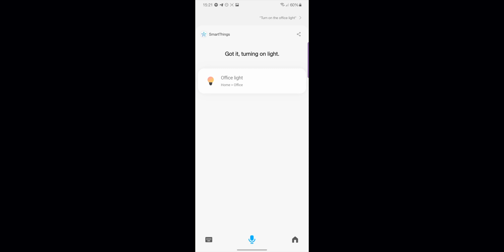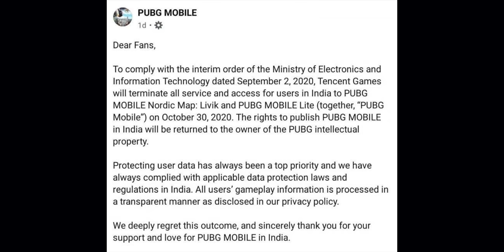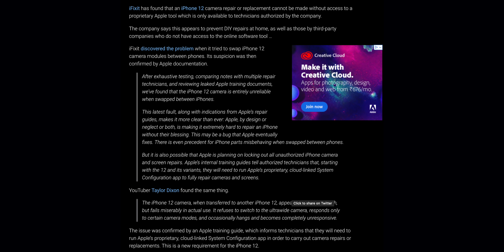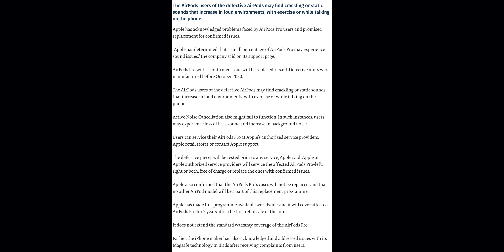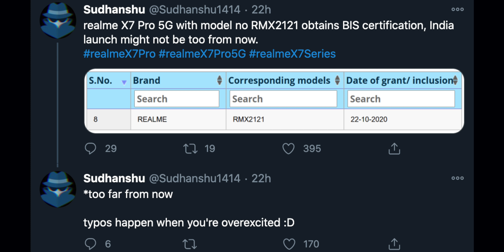OnePlus Nord/Samsung M51 Killer? - Realme X7 Pro to Launch soon in India🔥🔥🔥.......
Hey, guys welcome to Tech Seithigal! This is the 153rd episode of our series! This series will be telecasted daily at 6am!watch the episode and enjoy!

Time Stamps :
Google Meet - 0:19
Bixby Update - 1:07
Pubg Ban - 1:54
iPhone 12 - 3:01
Airpods Pro Replacement - 4:36
Realme X7 Pro - 5:25